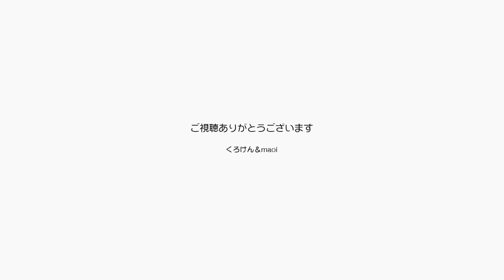ジャンくんは膀胱に石があっても甘えてゴロゴロする【Jean & Pont 2373】2021/1/22 保護猫ジャンけんポン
ジャンくんは以前よりも甘えるようになったんじゃないでしょうか？
去年の大晦日に突然何度もトイレに行くので異常事態だと感じて病院に連れてゆき、ポンちゃんと共に恐怖で泣き叫んでいたのが思い出されます。
年明けにまた病院に連れて行った時はポンちゃんと一緒で少しは落ち着いていたかもしれませんが、病院ではエコーとカテーテルという辛い思いをしました。
こんな辛いことがあったから今は甘えん坊になっているんですね。
で、パパは歌います。